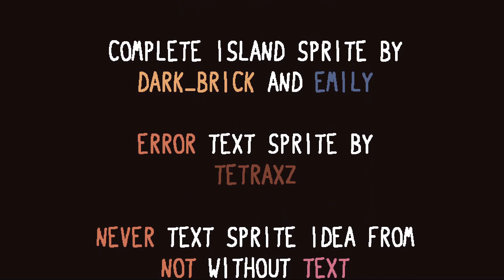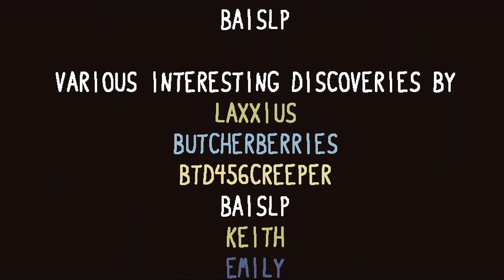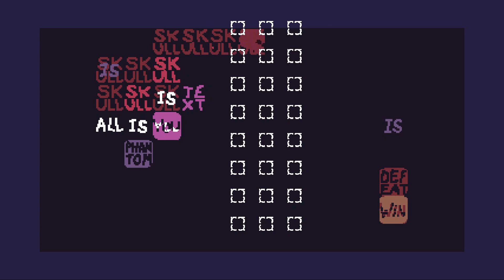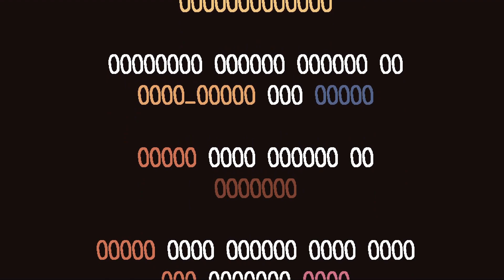Lockbox | Baba Is You competition levelpack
It's a box filled with various strange mechanisms. What could be locked inside?

Made for the Winter 2022 levelpack competition hosted in the Baba Is You discord server, with the theme "Cog in the Machine"

0:00:34 - D
0:02:48 - C
0:04:40 - E
0:05:35 - F
0:09:57 - G
0:11:31 - transform G
0:12:52 - transform E
0:13:26 - B
0:15:27 - A
0:15:39 - Z
0:16:21 - X
0:18:20 - Y
0:23:31 - to I
0:24:02 - transform J in K
0:24:11 - K
0:24:40 - transform K in I
0:25:08 - transform J in I
0:26:05 - I
0:26:47 - transform I in J
0:27:37 - J
0:28:08 - P
0:31:35 - transform P (WRITE AUTO/LEVEL)
0:37:03 - L
0:39:19 - transform P (IS TEXT)
0:39:44 - transform L
0:40:09 - M
0:40:37 - Q
0:48:05 - T
0:48:33 - S
0:51:47 - to R
0:53:45 - R
0:58:14 - N (END)
0:59:34 - U
1:03:12 - W
1:06:31 - V
1:08:45 - H
1:10:37 - beyond the tiled walls pt.1
1:11:36 - beyond the tiled walls pt.2
1:15:35 - LOCKBOX
1:16:27 - N (DONE)